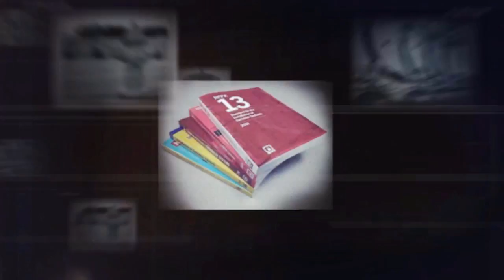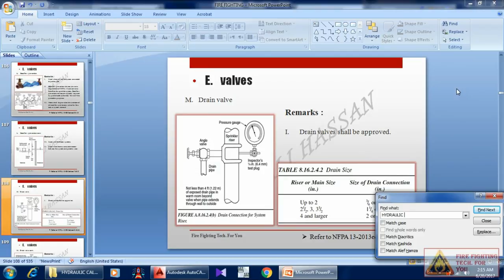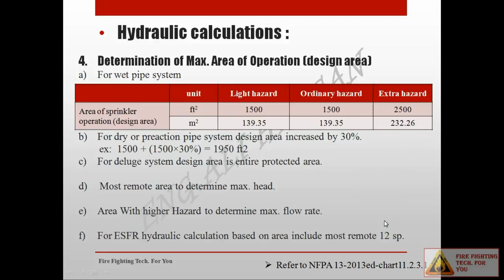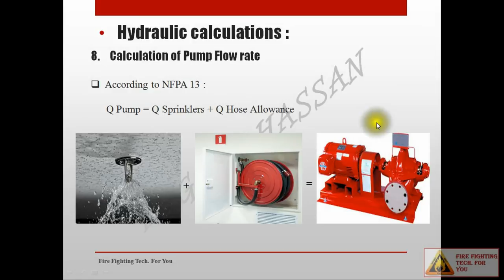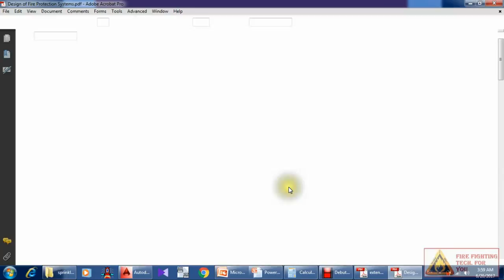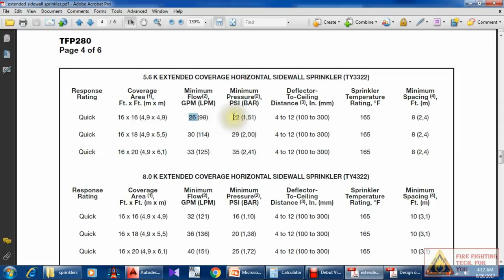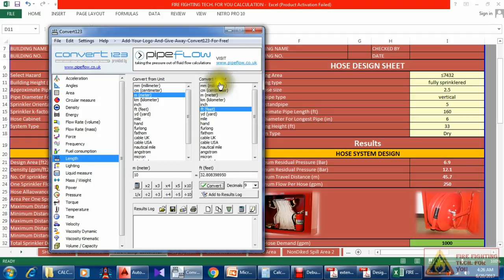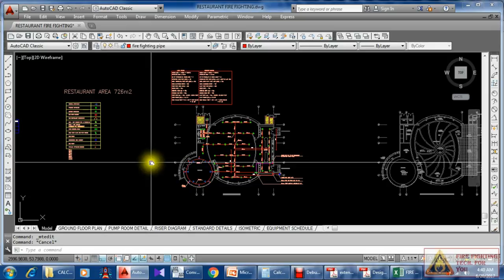fire course ; Lecture 11 - Fire Sprinkler System Project Part-2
In this lecture we will explain riser diagram and introduction to hydraulic calculations for restaurant project - (eng/ali hassan)